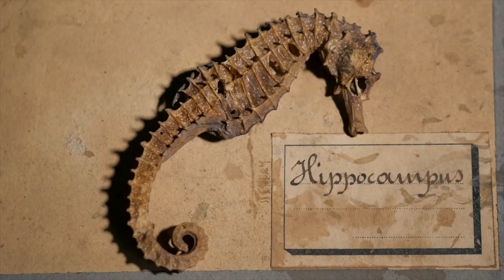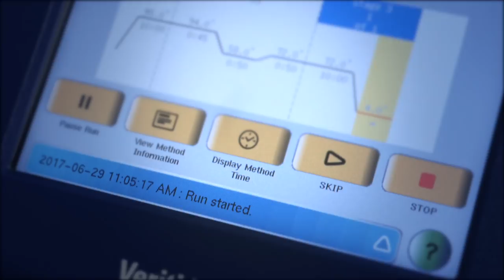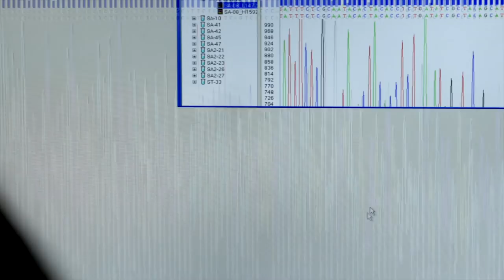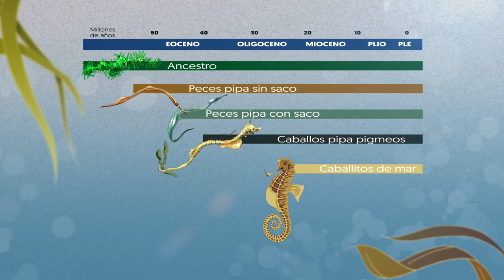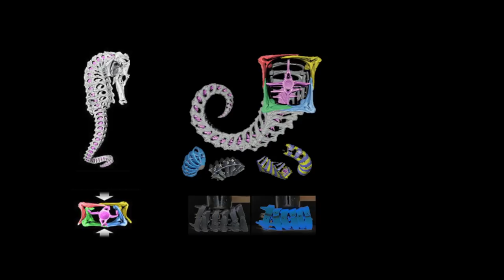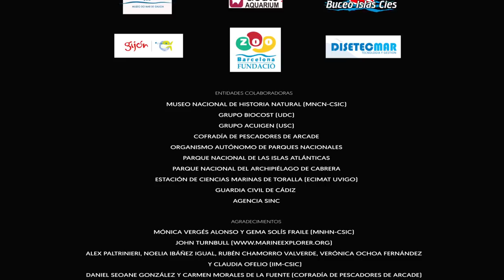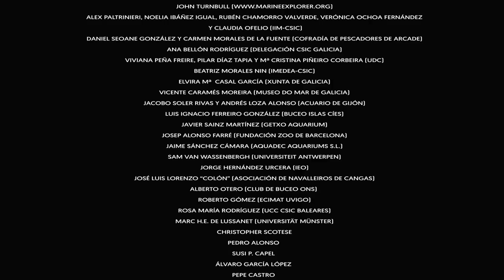"SyngDoc: El desconocido mundo de los Signátidos" (Español) HD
Documental galardonado en el Ciclo Internacional de Cine Submarino de San Sebastián (CIMASUB 2017).

Largometraje documental, financiado por la Fundación Española para la Ciencia y la Tecnología (FECYT - MINECO) y la Agencia Estatal Consejo Superior de Investigaciones Científicas (CSIC) de España. Cuenta con el patrocinio de: Museo do Mar de Galicia, Getxo Aquarium, Acuario de Gijón, Fundación Zoo Barcelona, Disetermar y Buceo Islas Cíes, y la colaboración de la Xunta de Galicia. Coordinado por Instituto de Investigaciones Marinas (IIM-CSIC) de Vigo (España) y producido por Inxenia Audiovisual.

El documental SyngDoc está centrado en los peces Signátidos (caballitos de mar, peces pipa, dragones de mar, etc), unos peces singulares y extraordinarios por su biología y ecología.

Sinopsis: Los peces Signátidos, que incluyen los caballitos de mar, los peces pipa o los dragones de mar, constituyen una fascinante familia de peces. Este documental sumerge al espectador en un mundo asombroso en el que descubrirá unos peces, con una biología desconocida y sorprendente, cuya evolución en el tiempo les permitió adaptarse a nuevos ambientes en el planeta y adquirir unas características únicas en el reino animal. Pero esas mismas características les ha hecho muy vulnerables en un entorno sometido a una creciente destrucción por la acción del ser humano. Las consecuencias son graves y muy alarmantes para las poblaciones salvajes de muchas de estas especies. Su futuro depende del desarrollo de planes adecuados de sensibilización y de conservación.

Ficha técnica:
Coordinador: Miquel Planas Oliver
Dirección: Pablo Garrido Villaverde
Realización: Inxenia Audiovisual
Imagen submarina: Manuel E. García Blanco y Felipe Escolano Gutiérrez
Guión: María Rey Rodríguez y Miquel Planas Oliver
Música original: Gimnazija Kranj Symphony Orchestra